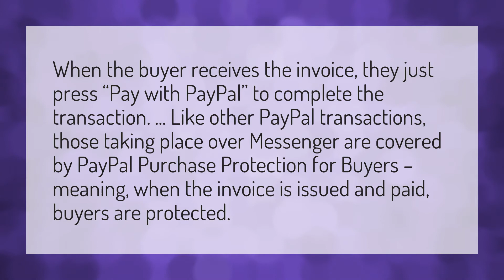Is PayPal invoice safe for buyers?